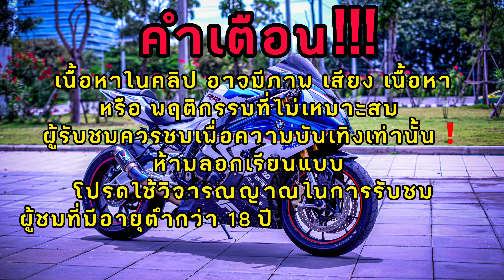Forza350 ไปเปลี่ยนท่อ PR2 ตรงรุ่น คอไทเท! เสียงโดนใจ ดังไกลถึงนอก!!!!! |T&T Rider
สำหรับคนที่สนใจท่อ PR2 ทักไปที่เพจว่ามาจากช่อง T&T Rider เดี๋ยวร้านมีอะไรพิเศษให้😆😆

ทุก 1 Like 1 Share เป็นกำลังใจให้ผมทำคลิปต่อๆไป

FB fanpage: T&T Rider
Line: thor_krupphom

สปอนเซอร์เข้าหน่อยน้า พร้อมรีวิวทุกอย่าง😆